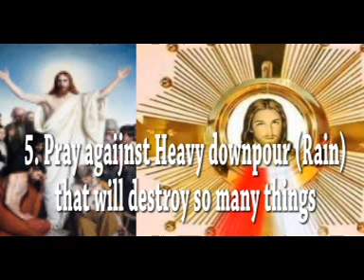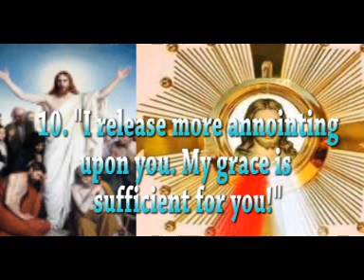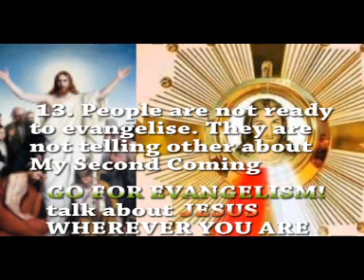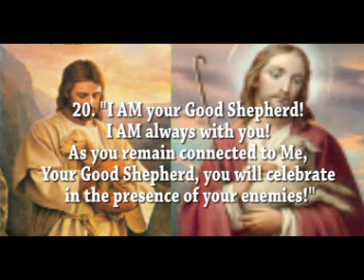OUR DAILY PRAYER POINT (VOICE OF DIVINE MERCY), Wed Nov 2, 2022